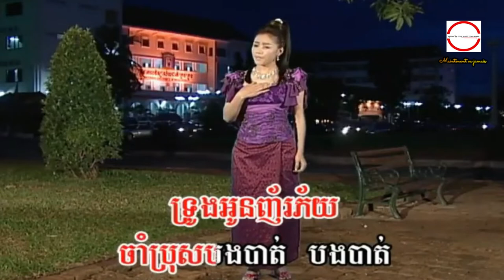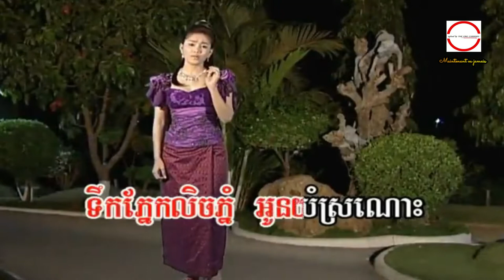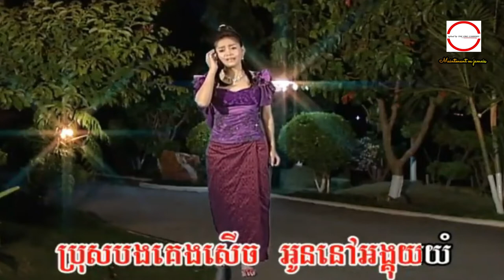ថ្ងៃលិចបាត់សូន្យ ច្រៀងដោយ អឿន ស្រីមុំ​ HD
ថ្ងៃលិចបាត់សូន្យ ច្រៀងដោយ អឿនស្រីមុំ HQ VSS¯50.79 សំនៀងដើម អ្នកស្រី ប៉ែន រ៉ន.